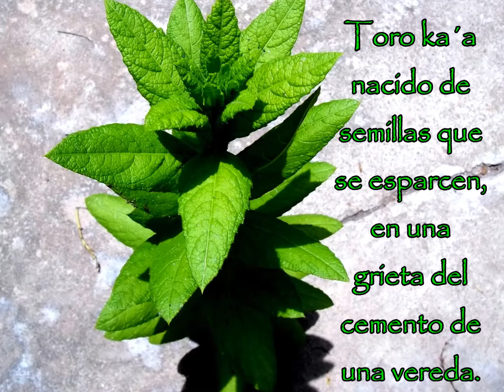Toro Ka´a - Hierba del toro - (Pterocaulon polystachyum DC. )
familia: Asteraceae
Origen: (De toro y el guaraní caá o Ka´a, hierba: hierba del toro.)
es una hierba aromática, perenne, erecta, de 0,8-2 m de altura,  raíz principal corta, gruesa, leñosa. Tallos ramosos en la parte superior, redondeados, alados, glandulodo-pubérulos con pelitos cortos capitados, densamente hojosos hasta la inflorescencia. Entre-nudos de 5-15 mm de longitud. Hojas alternas, ovado-lanceoladas, agudas en el ápice y decurrentes en la base, aserrado-dentadas en el margen, rugosas y con glándulas verrugosas dispersas en el haz, más pálidas y con pelos glandulares dispersos y glándulas esféricas sésiles densas en el envés. Capítulos muy numerosos, brevemente pedicelados o subsésiles, dispuestos en racimos espiciformes en los extremos de las ramas, formando en conjunto una panoja más o menos triangular. Pedicelos glanduloso-pubescentes. Involucro acampanado. Filarias lineales, agudas, las exteriores glandulosas, las internas glabras. Receptáculo glabro. Flores femeninas muy numerosas. Flores del disco. Aquenios velludos. Papus blancuzco. Florece a fines del verano.
Se la encuentra en campos fértiles del sur de Brasil, en Paraguay,
Uruguay y en el nordeste de Argentina en las provincias de Formosa, Misiones, Chaco, Santa Fe, Corrientes y Entre Ríos.
Crece en matas un poco extendidas,  toda la planta tiene un color verde claro. No se seca cuando terminan las aguas, por eso siempre hay.
En la zona rural se utiliza contra la insolación,  para lo cual se ponen sus hojas bajo del sobrero,  para cuidarse de los rayos solares. también su decocción es usada para lavar la cabeza en casos de insolación.
El cocimiento de sus hojas se emplea para curar heridas.
Once especies del género Pterocaulon (Americanas y no Americanas), han sido utilizadas con fines medicinales.
Se dice que debido a su olor muy fuerte los campesinos le atribuyen la propiedad de ahuyentar pulgas y moscas, también señalan el uso de infusiones o decocciones de esta planta como repelente de moscas y pulgas.
También hacen referencia al uso tradicional de esta planta para el tratamiento de micosis en animales.
La infusión de sus hojas  es utilizada para tratar problemas digestivos.
(El género Pterocaulon
está representado por 18 especies de las cuales 12 se encuentran distribuidas
en el continente Americano y 11 se encuentran descritas para la Argentina. En todas las especies de Pterocaulon fitoquímicamente estudiadas se destaca la presencia de cumarinas simples di, tri y tetraoxigenadas. De las 11 especies autóctonas solo 6 especies tienen antecedentes de estudios químicos siendo las cumarinas el grupo de polifenoles característico para las especies estudiadas. )
Esta planta es hermosa, por el aroma, por el color, por sus formas aladas,  interesante las propiedades medicinales que tiene, me ha costado muchísimo encontrar información sobre ella, encontrándola en el campo creciendo como maleza muy sencillamente…. Y no tener información sino en páginas extranjeras. Me apena esto. (O bien no supe buscar información, en cada país o región se conocen las plantas con diferentes nombres y eso a veces hace no poder ubicarla)
Espero que quienes la encuentren en el campo lleven sus semillas y las hagan crecer en sus casas, llama la atención por su color verde claro a veces alimonado según el sol que le dé, cumple su ciclo y se seca, sus semillas se esparcen con la brisa y su raiz queda con vida latente, llegada la temporada surge nuevamente la plantita.